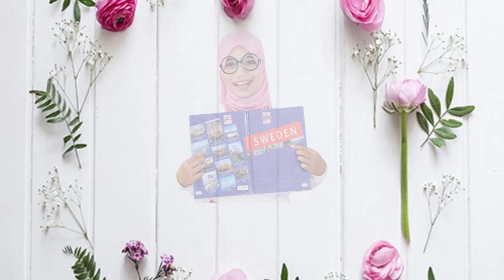Amplop Bentuk Masker: Cara Membuat Amplop Unik Dari Kertas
Bahan:
1. Kertas origami
2. Tali rami